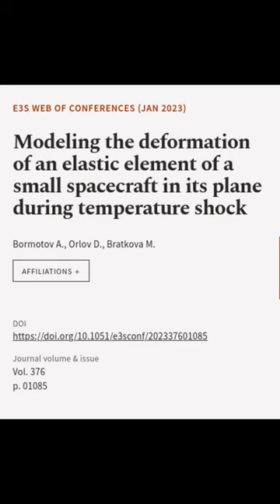Modeling the deformation of an elastic element of a small spacecraft in its plane dur... | RTCL.TV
### Keywords ###

### Article Attribution ###
Title: Modeling the deformation of an elastic element of a small spacecraft in its plane during temperature shock
Authors: Bormotov A., Orlov D. ,and Bratkova M.
Publisher: EDP Sciences
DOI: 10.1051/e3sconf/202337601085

### Video Timestamps ###
0:00:00 - Summary
0:00:20 - Title
0:00:25 - End